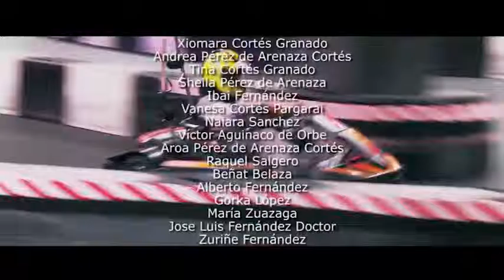Y por cierto, soy gitana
"Me presento, soy Eva. Hermana mayor, artista, descarada, buena amiga,... y por cierto, soy gitana".

Con esta presentación tan simpática, Eva nos hace un adelanto de lo que a continuación veremos: la historia de tres adolescentes gitanas cuyos gustos, defectos, virtudes e intereses no son muy diferentes de los que tiene la mayoría de jóvenes de su edad.

El relato de un día de ocio en compañía de dos educadores sirve de hilo conductor para un argumento tan sencillo como el mensaje que pretende transmitir: siempre hay opción de intentar ver más allá de lo evidente. Hay quienes dicen que, precisamente, esa sencillez argumental junto con la notable inexperiencia del equipo artístico es lo que mayor fuerza y credibilidad dan a este trabajo.

"Y por cierto, soy gitana" es una invitación a abrir el zoom de nuestra mirada para obtener de las personas que nos rodean una imagen más amplia, pero también limpia de prejuicios.